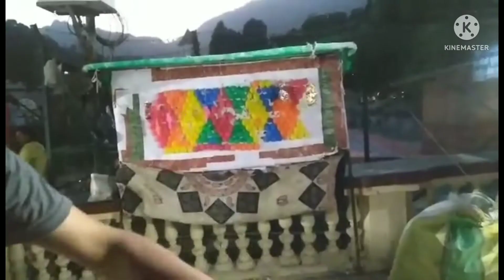Nainital Lakes, Boating and Mall Road // Adventure, Tallital, Mallital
This is small video of Nainital including Nainital Lakes, Mall Road and Boating